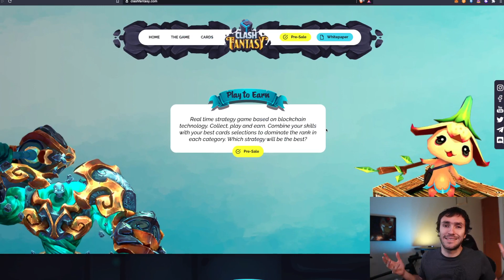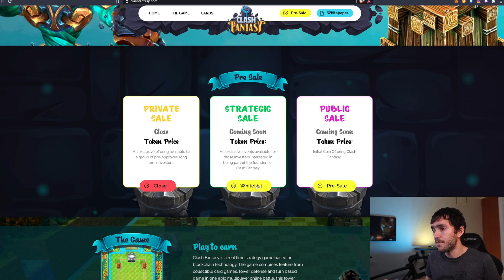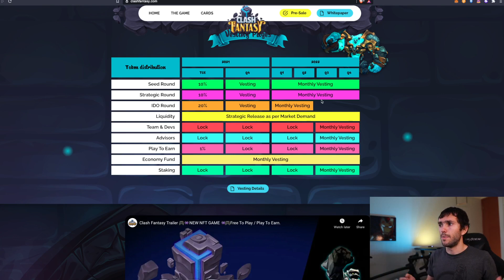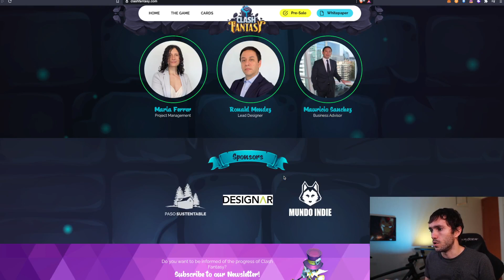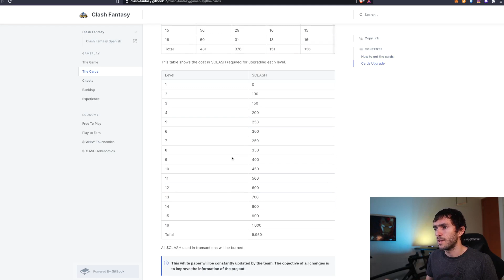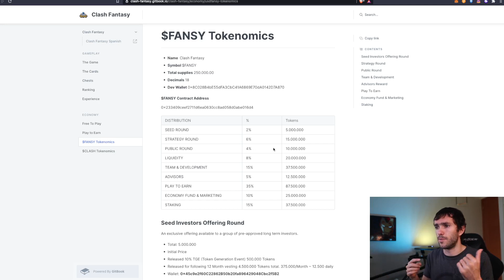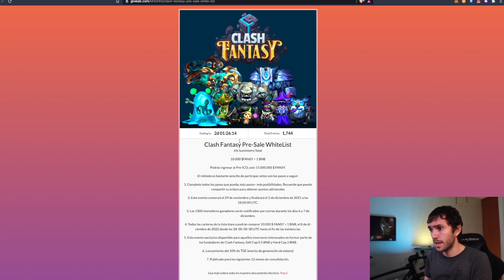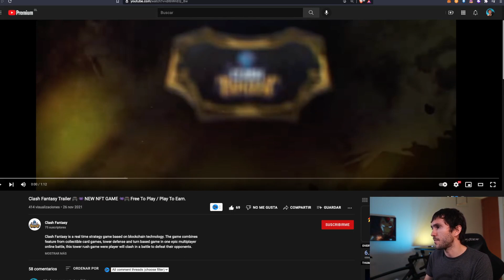Participa en Pre Sale. Juego Play To Earn! Clash Fantasy - Juego Tipo Clash Royale 🎮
🚀 Consigue la Libertad Financiera y aprende de Blockchain y Criptomonedas con los Cursos online Descuentos en (Tb esta la venta de RIGS de Mineria)

Toma control de tu capital, comienza ahora, aprende sobre el mercado financiero y donde invertir. Hablaremos de tendencias, tecnológicas, oportunidades, crypto monedas, y todo lo relacionado para que puedas invertir activamente y tomar control de tu capital.

DONDE INVERTIR? 🤔

℃ Gana 40 USD en BTC con Celsius Network y pon tus criptomonedas a generar ingresos pasivos🤑 (Deposito mínimo de 400 USD)

En este video hablaremos de Clash fantasy, juego tipo play to earn como clash royale.

Veremos todo su analisis, y asi tambien como participar en su pre sale a travez del whitelist

⚙ Hardware Wallet:
Compra Ledger Nano en Sitio Oficial: